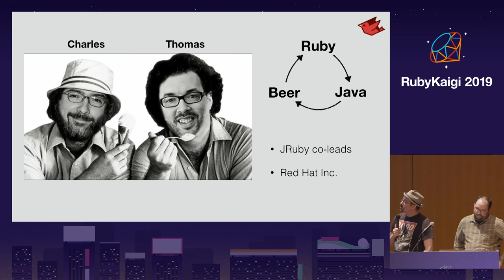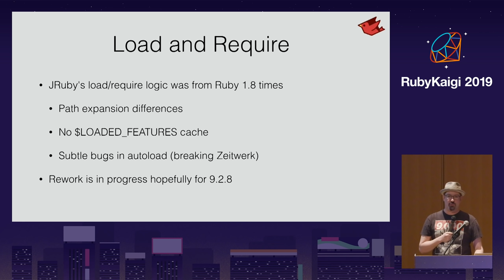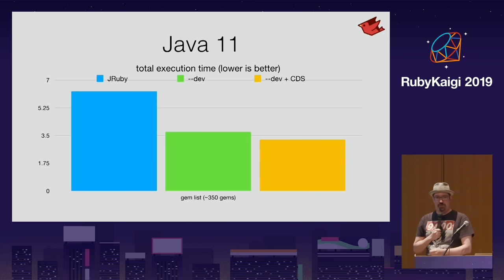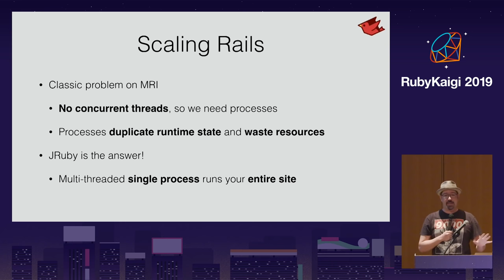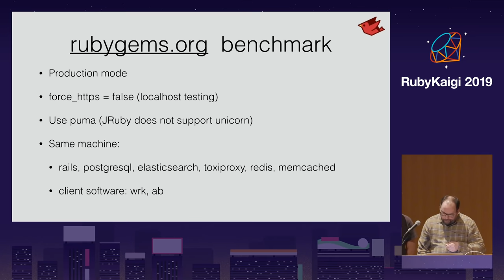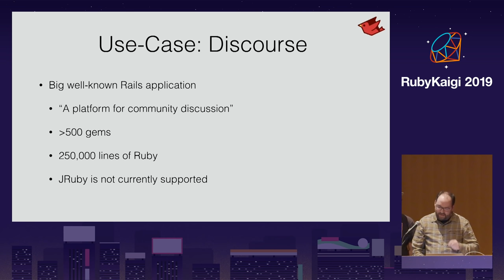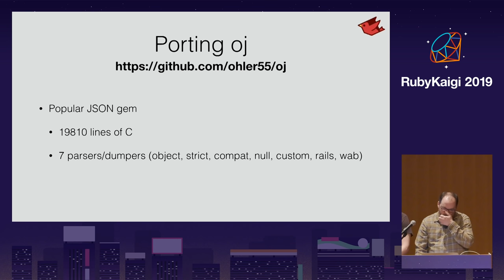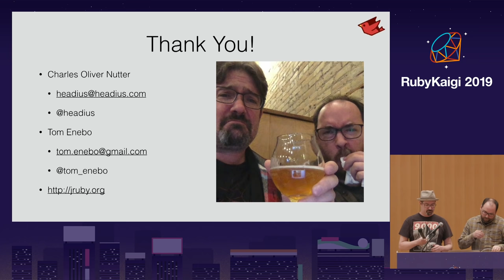[EN] JRuby: The Road to Ruby 2.6 and Rails 6 / Charles Nutter @headius, Thomas E Enebo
Over the past six months, the JRuby team has been working on filling in edges: getting refinements working well, porting C extensions, and getting well-known applications running. At the same time, we always try to push forward on performance and general compatibility. In this talk, we'll cover recent work to support Rails 6 and Ruby 2.6. We'll show off a major Rails application running on JRuby. And we'll show you how you can help us keep JRuby moving forward.